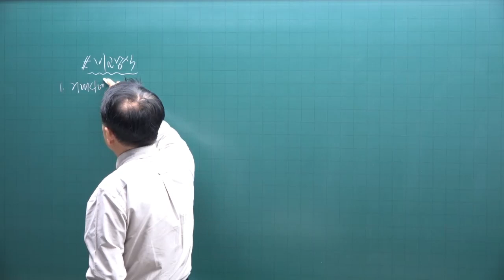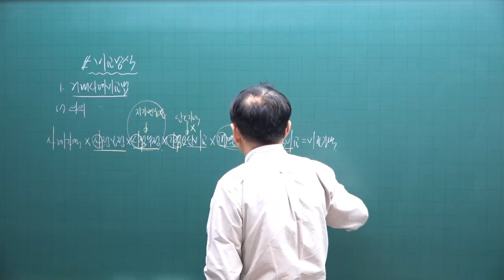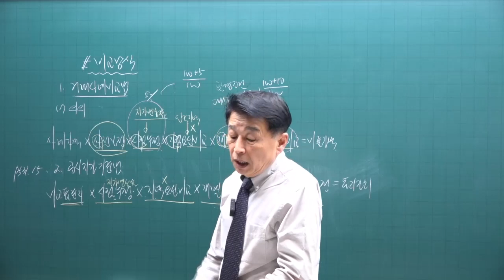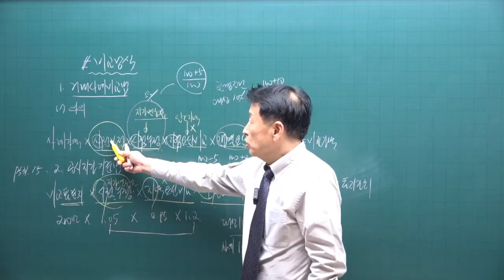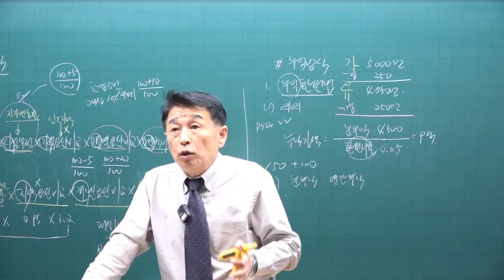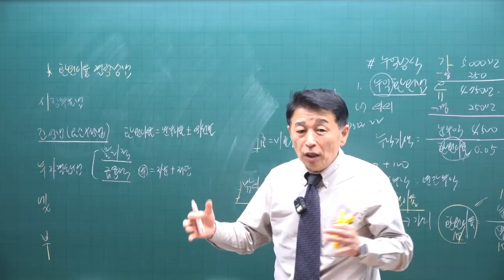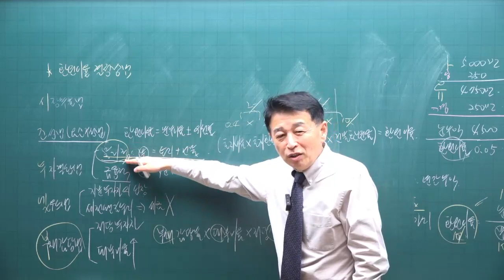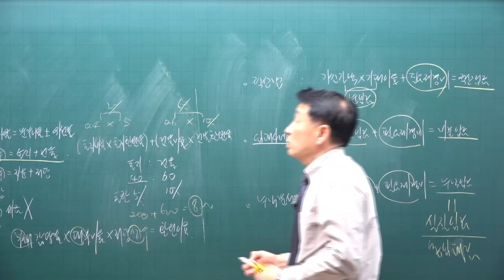[공전무 - 공인중개사 무료인강] 2023년 공인중개사 시험과목 부동산학개론 정윤찬 교수 심화이론 25강